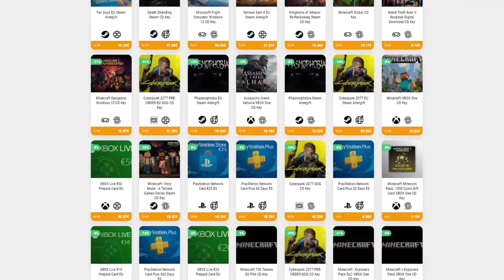EL CORAZÓN DEL BOSQUE UMBRÍO • Wargroove - Episodio 05